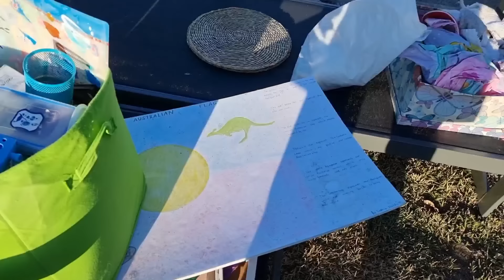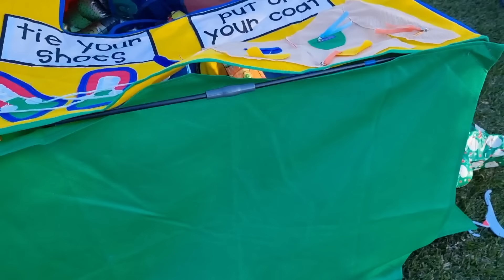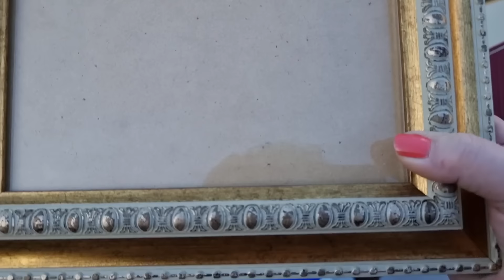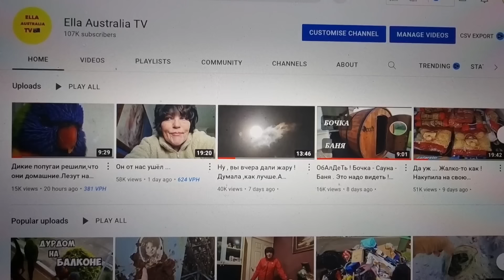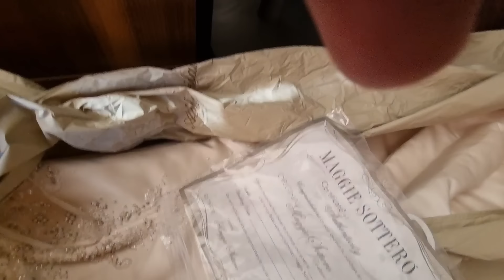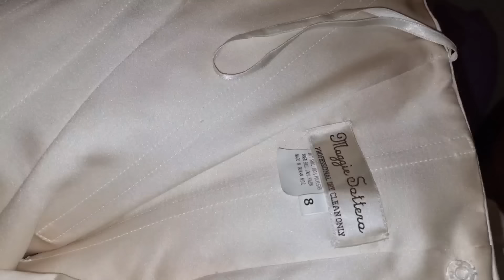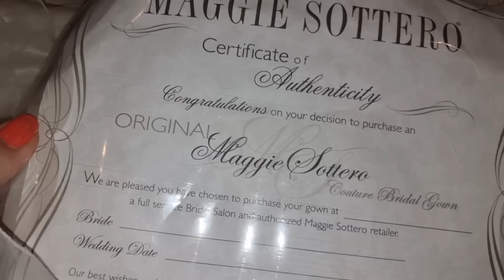В мусоре нашла конверт ,а там золото с бриллиантами ! На следующий день вернулась и нашла два мешка